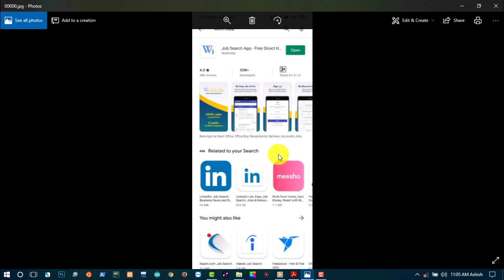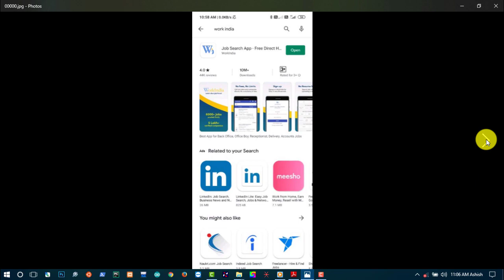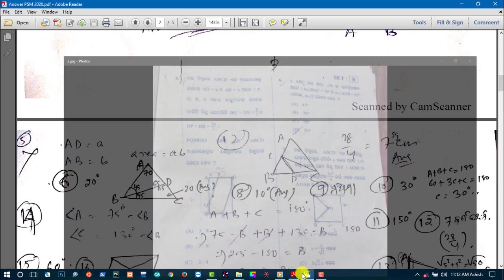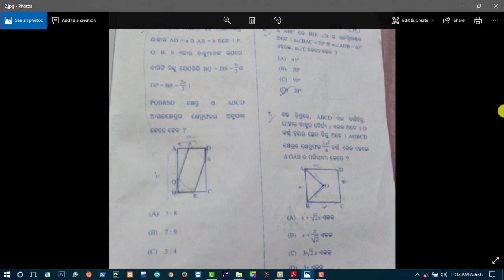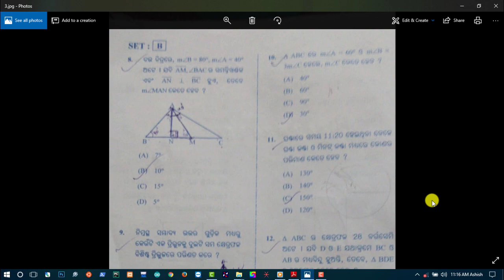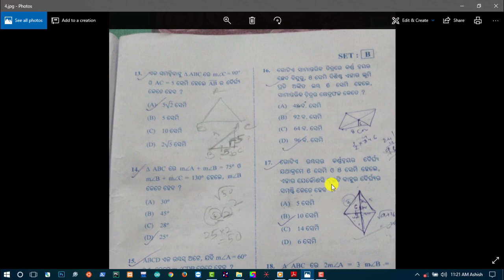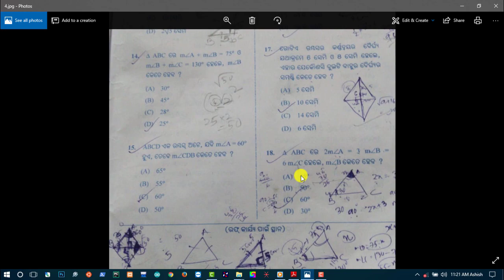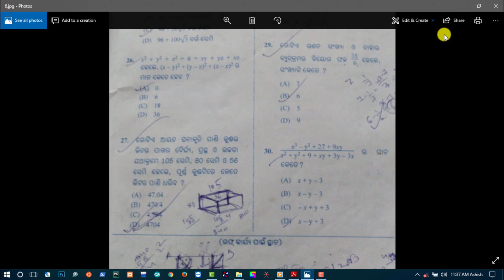Pathani Samanta Mathematics Scholarship 2019 | Pathani Samanta Math Exam Answers by digital book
About -

1.Mic for Voice Recording

2.Laptop in Low Budget below 35000 (Best)

3.Tripod for Camera